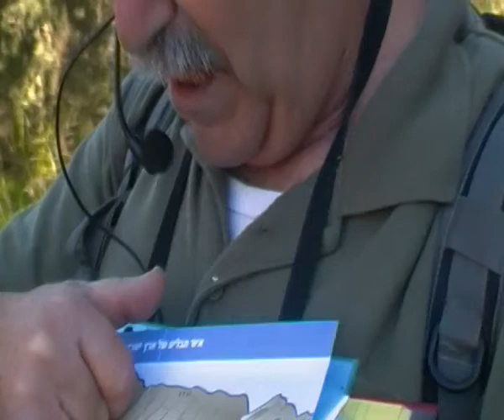'עמיתים לטיולים' - ראובן שדה מסביר על קו השילוח שלאורך דרך בורמה. צילם: אברהם מש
מתוך הטיול 'עמיתים לטיולים' מקיבוץ הראל לנווה שלום - דרך בורמה ופאתי לטרון, כג' שבט התשע"ד